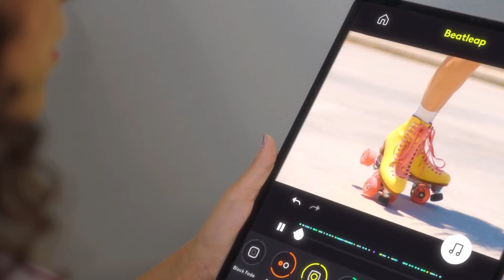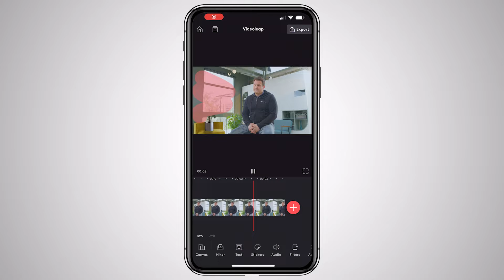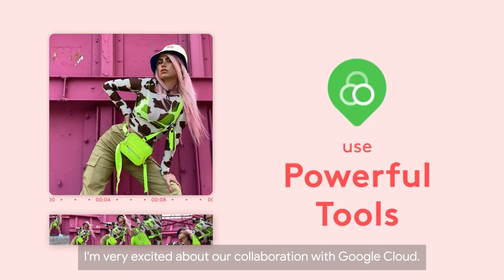Lightricks: Creating and scaling state-of-the-art content creation tools with Google Cloud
Watch this video and find out how Lightricks harnesses the power of Google Cloud's infrastructure and smart analytics solutions to empower its business intelligence, developers, and data science teams, to put more functionality into the hands of our subscribers.